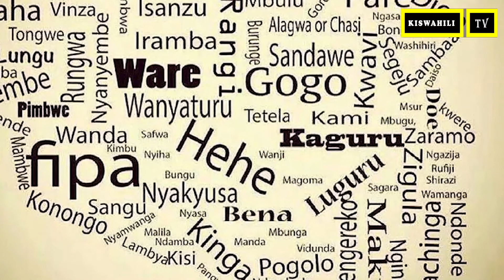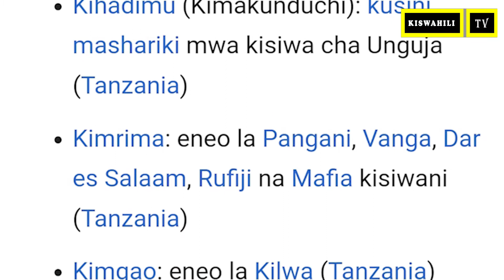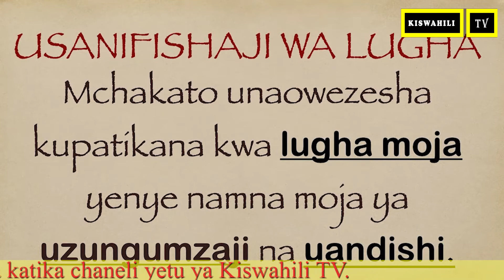Historia ya Ukuaji wa Kiswahili Sehemu ya Pili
Ukuaji wa Kiswahili wakati wa Utawala wa Muingereza.